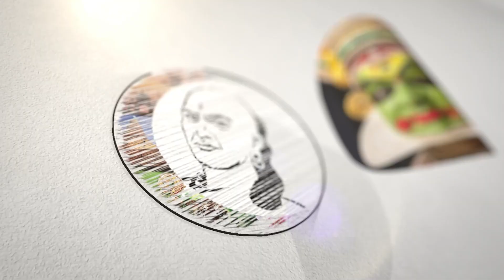ஒரு காமெடியனாகவே பார்க்கிறேன்! சீமானை சீண்டும் அழகிரி! | Looking like a comedian! | Seeman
சாணக்யா!